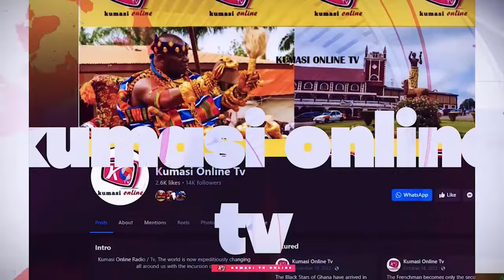Shocking🤔: JOHN KUMA's Autopsy Shocks He Didn't Die Of Poison... CAPTAIN SMART Arrested